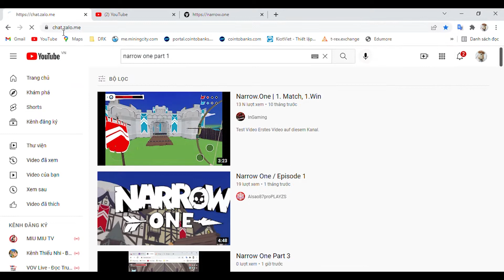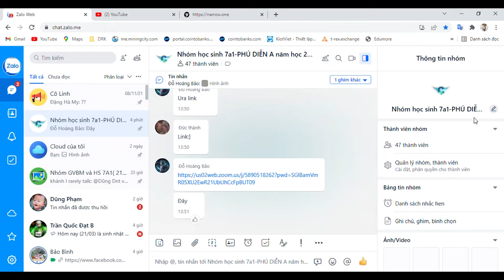Narrow.One part 4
Discord names of the founders:
BaoVNA209#4922
Peter Schmeichel#7740
Peter Parker#2124
Credits:Bao
We are a video making team